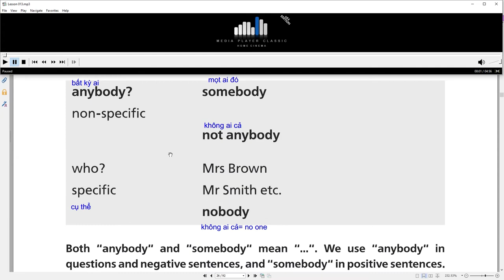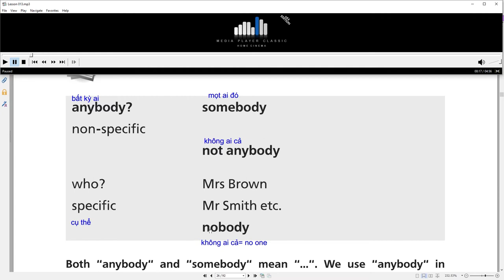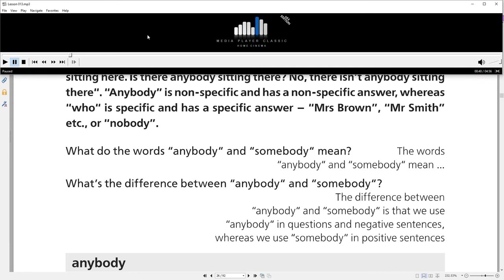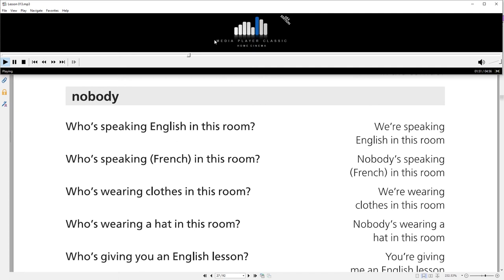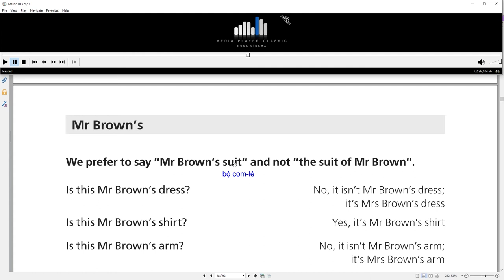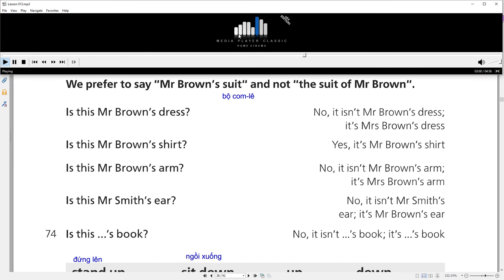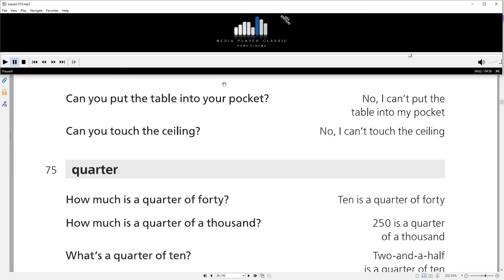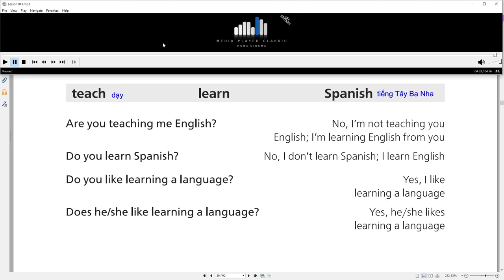BÀI 13 - LUYỆN PHÁT ÂM NGỮ ĐIỆU - PHẢN XẠ TRẢ LỜI CÂU HỎI